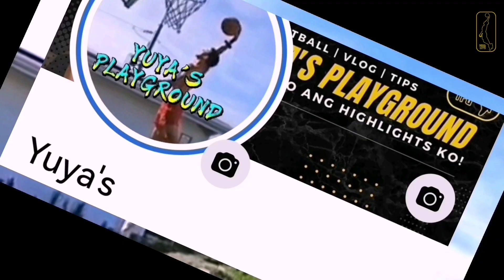WHITE VS GREEN : ROOKIE VETERANS 2023 (YPG 1K16)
Sa pangalawa at mag kasunod na taon ay babalikan naten ang traditional one day league ng mga idolo ng San Anton. Ang kanilang Rookie Veterans 2023 na gaganapin sa YMCA dahil sa maulan na panahon.
   Maraming salamat po sa inbitasyon lalo't higit po kay Idolo Ferry at sa lahat po ng nakasama sa araw nato!